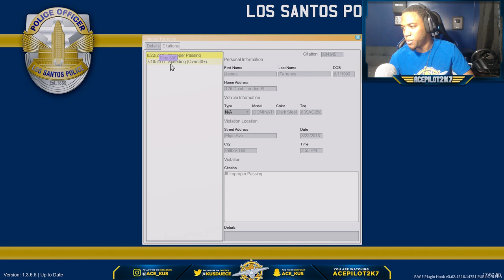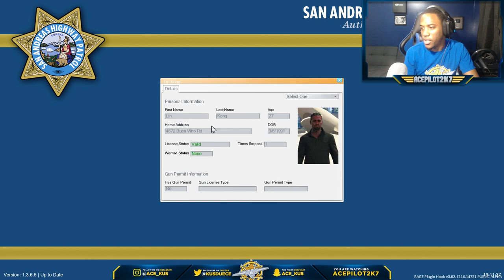GTA 5 LSPDFR #657 California Highway Patrol Ford Mustang - Throw Back Thursday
Playing some GTA 5 LSPDFR Police mod. Today we are checking out this California Highway Patrol 1993 5.0 Ford Mustang Foxbody